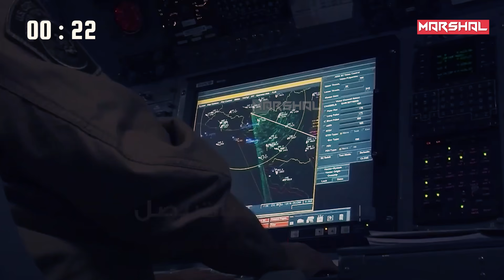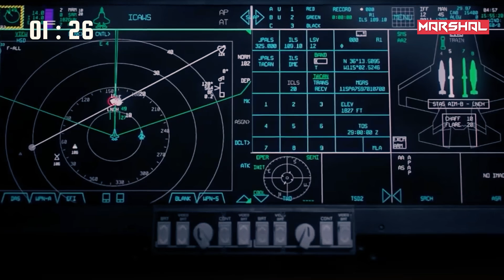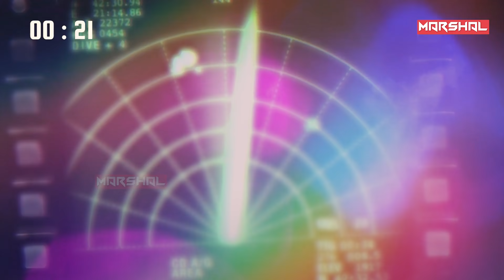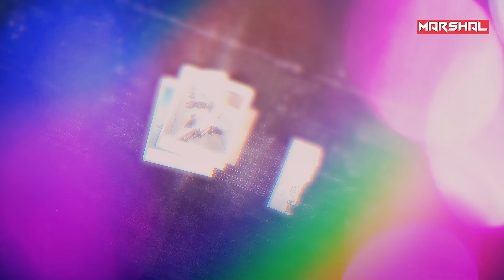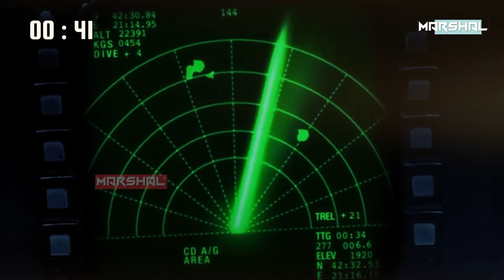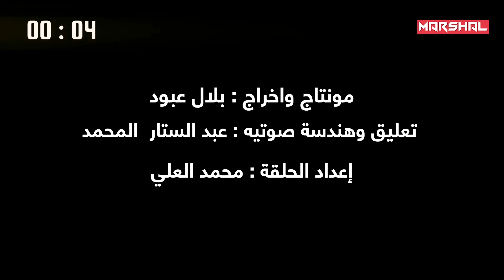تسحق جميع الأهداف البرية والجوية والبحرية | الرافال المصرية بمواجهة الشبح الإسـ رائيـ ـلي إف35 ادير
تسحق جميع الأهداف البرية والجوية والبحرية | الرافال المصرية بمواجهة الشبح الإسرائيلي  إف35 ادير

00:00 - مقدمة
01:09 - من الطائرة  الاسرع ؟؟
02:39 - البدن والهيكل الخارجي
03:51 - التسليح والقدرات القتالية
07:09 - كيف ترصد كِلا الطائرتين اهدافها ؟
08:40- نقاط تفوق إف-35
09:21 - نقاط تفوق الرافال
09:21 - ماذا سيحدث لو وقعت مواجهة بين الرافال المصرية و أدير الاسرائيلية
11:27 - النهاية

قناة مارشال ,الرافال ,إف35 , ادير F-35 , Rafale , القوات الجوية المصرية

This document certifies the purchase of:
Licensor's Author Username:
Prizrak_kd
Item Title:
Warfare Logo Reveal
Item URL:
Item ID:
20150289
Item Purchase Code:
82dd9daa-19d4-49ca-a0a0-07be3411139f
Purchase Date:
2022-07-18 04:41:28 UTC